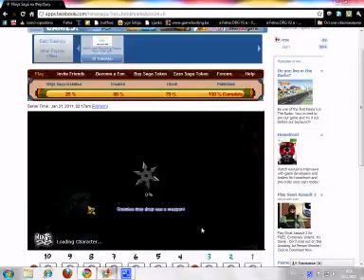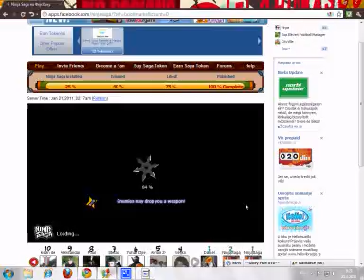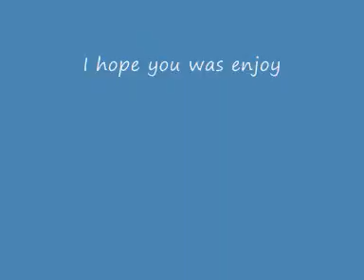Ninja Saga my emblem character war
This is my character, and I just tast there strenght!